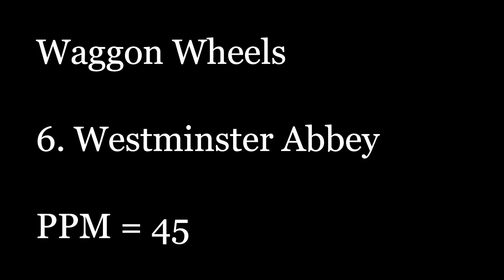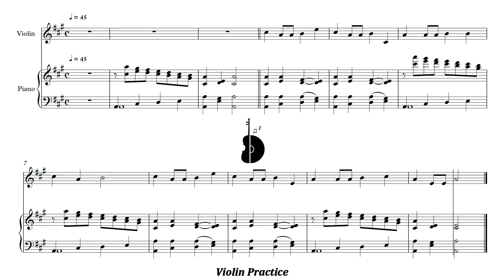Waggon Wheels | 6. Westminster Abbey | Piano Accompaniment | PPM = 45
Waggon Wheels | 6. Westminster Abbey | Acompañamiento Piano | PPM = 45

▶️ Playlist of this song in different pulse:
▶️ Lista de reproducción de este tema en distintos pulsos:

⚠️ Report link / Reportar enlace:
📀 Suggestion? Write here: